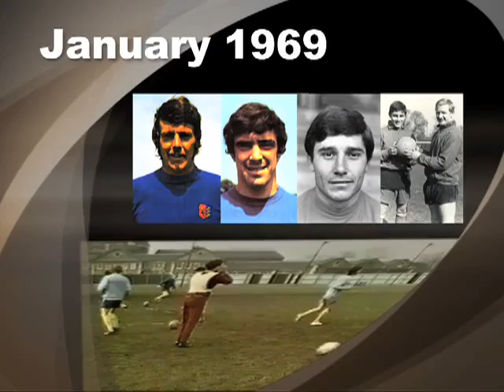Sir Bobby Robson